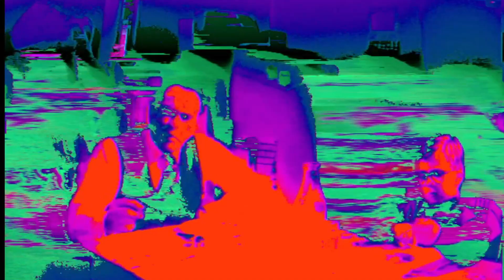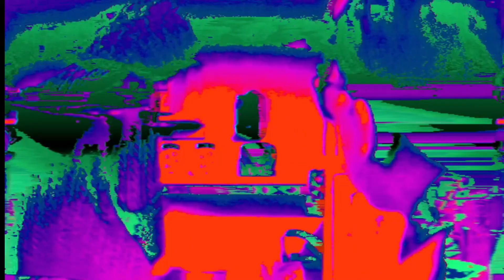Rudolph, The Red-nosed Reindeer | Bing Crosby & Ella Fitzgerald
Holiday Trilogy Box Set - Essential Christmas, Volume III